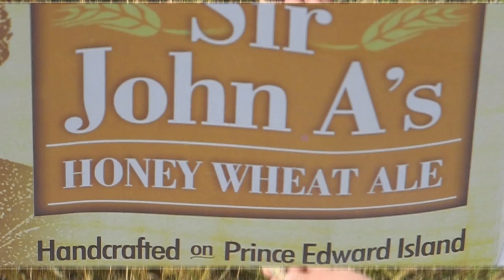Bières de l’Atlantique : Nouvelles variétés d’orge et de houblon pour les brasseries artisanales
Des chercheurs d’Agriculture et Agroalimentaire Canada collaborent avec le Conseil des grains de l’Atlantique et les producteurs de bières artisanales des Maritimes pour développer des variétés d’orge et de houblon adaptées au climat et aux sols de la région. Jusqu’à maintenant, les brasseries de la région dépendaient des importations d’orge et de houblon, ce qui peut être coûteux. Les nouvelles variétés aideront à rendre les bières locales encore plus locales.

Transcription vidéo complète:

Narrateur : Les brasseurs de bières artisanales dans les Maritimes veulent qu'une plus grande quantité de houblon et d'orge soit produite localement. Actuellement, la majeure partie de ces ingrédients, qui sont essentiels à la fabrication de la bière  doit être importée d'autres régions de l'Amérique du Nord. Grâce aux investissements de producteurs de bière locaux et à la collaboration avec le Conseil des grains de l'Atlantique, des chercheurs de la Ferme expérimentale de Harrington à l'Île-duPrince-Édouard ont cerné deux variétés d'orge prometteuses qui, selon eux, pourraient être cultivées avec succès  par les agriculteurs de la région.
Aaron Mills : Nous pouvons certainement en faire la culture ici, mais nous devons mettre au point l'approche agronomique pour que les cultivateurs sachent quoi faire. Alors, dans le cadre de la présente étude, nous examinons deux variétés d'orge de brasserie et quelques facteurs de gestion. Ce qui distingue cette étude des études précédentes sur le malt et l'orge est le fait que tout est malté et que nous mesurons la qualité du malt provenant de différents sites de l'Est de l'Amérique du Nord.
Narrateur : Pas de bière sans la saveur et l'arôme du houblon, et dans le champ de houblon à Harrington, dix variétés ont fait l'objet d'essais pendant deux ans, et des candidats prometteurs se sont démarqués.
Aaron Mills : Les cultivateurs veulent vraiment obtenir un produit local ou des matières produites localement pour confectionner leurs produits, et c'est essentiellement ce que nous faisons. On manque un peu de connaissances quant à la façon d'y parvenir sur la côte Est. Nous recevons beaucoup de pluie et la saison est courte, alors nous devons trouver une façon d'en faire la culture ici.
Narrateur : Les résultats des essais sur l'orge seront communiqués aux agriculteurs en 2015 sous la forme d'un guide pour la culture locale de l'orge destinée au maltage. D'autres essais sont prévus pour le houblon.